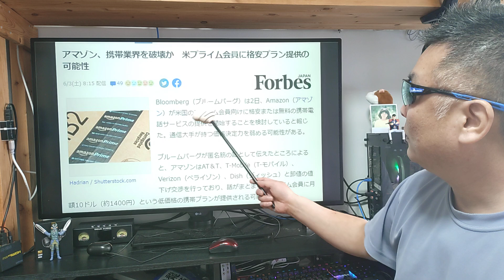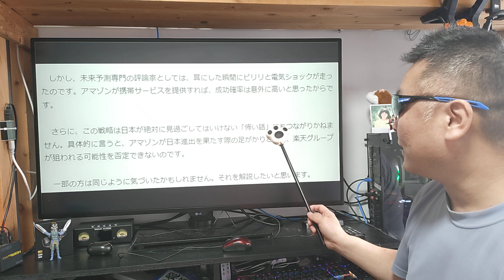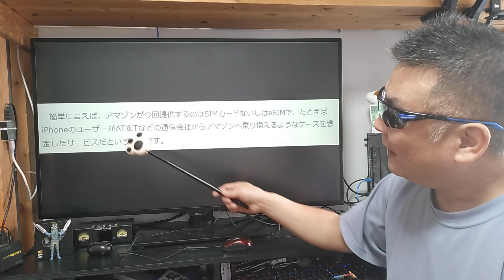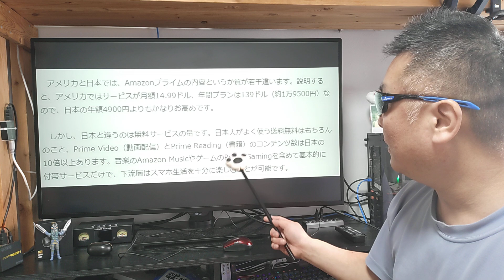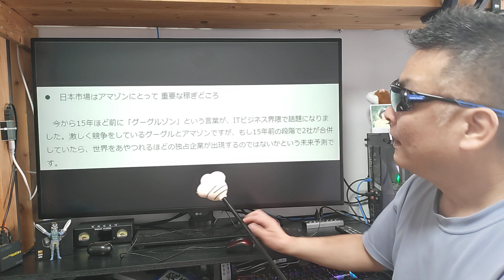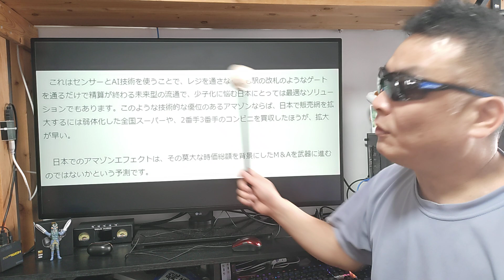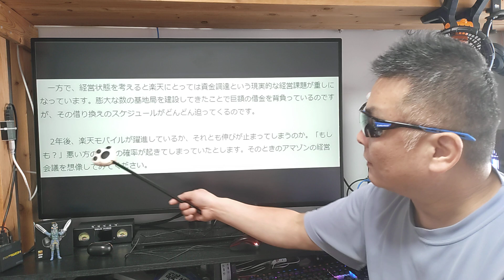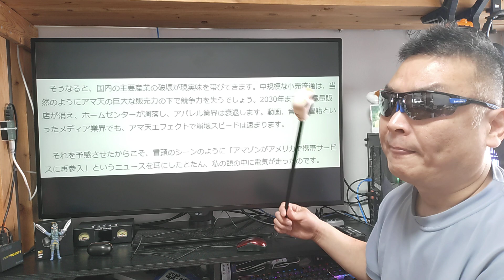楽天モバイル アマゾンに事業売却が現実を帯びてきたか？ アマ天の誕生カウントダウン？ Rakuten Hand 5G 1円キャンペーン APN設定は概要蘭に記載あるので参考にどうぞ！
楽天社員がノルマ達成の為に嘘八百並べて勧誘しています。
ユーチューバーやアフィリエイターから入るなと言ってます。
完全に職権乱用！三木谷流のやり方はエグすぎる！

日々、常日頃から努力して動画作りをして楽天モバイルを
紹介しているユーチューバーのリンクから契約しましょう！

ノルマと1人につき1万ポイントのボーナスの楽天社員が
ウハウハするのは構わないが、嘘でユーチューバーや
アフィリエイヤーに対して心外な発言や攻撃は許せません！

1円端末やスマホ割引きなどトラップに要注意です。

●APN設定

APN　rakuten.jp
MCC　440
MNC　11

メルカリ招待コード
JSABQZ

■Nobsound アンプ
※ アンプ全品500円キャッシュバック！
■使用音源

■お仕事依頼のメールアドレス

●視聴者（個人）様専用の連絡フォーム